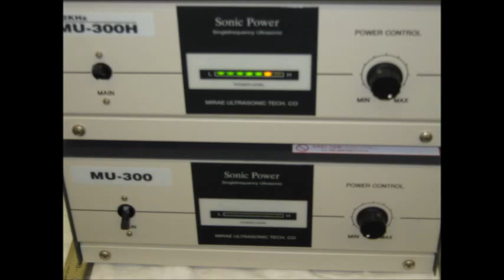超音波実験写真 Ultrasonic experiment photo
１：キャビテーションの制御技術
２：液循環の技術
３：治工具の利用技術
４：マイクロバブルの利用技術
５：超音波の計測（解析）技術

１）Control technology of cavitation
２）Technology of liquid circulation
３）Use of technology and tools
４）Use of micro-bubble technology
５）Ultrasonic measurement and analysis techniques